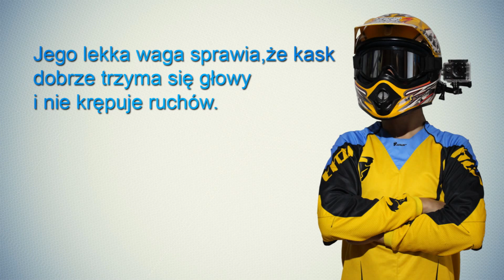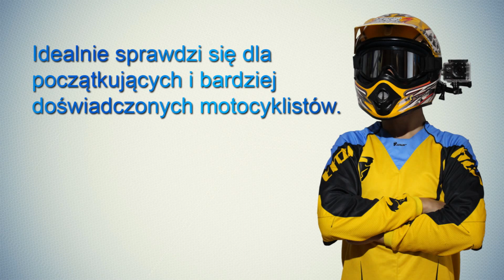Kask Motocrossowy NAXA C8/E - UNBOXING/RECENZJA [Chucky BtR]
Dzięki dotacją mam szansę rozwinąć kanał pod względem sprzętu do nagrywania.
Pierwsze zebrane pieniądze pójdą na zakup kamerki GOPRO w celu polepszenia jakości wideo! :)

▼▼▼CZYTAJ OPIS▼▼▼

◄ DZIĘKI WIELKIE ZA OBEJRZENIE MOJEGO FILMU!►

Spodobało Ci się ?

●Zostaw lajka!

★SKLEP Z KOSZULKAMI:
►ChuckyWEAR.90.pl

★KAMERA:
►Extreme SPORT FHD
►SONY XPERIA Z
►CANNON 500D